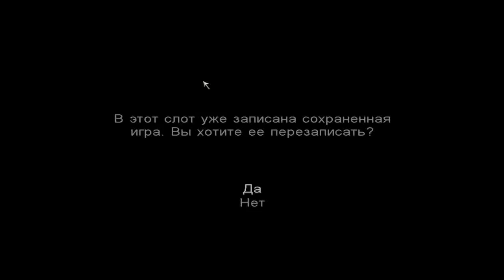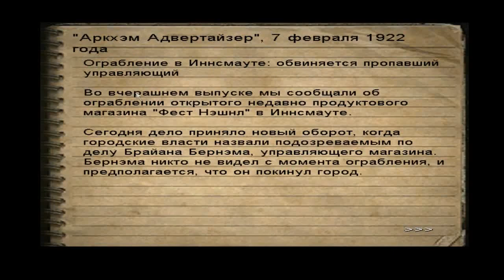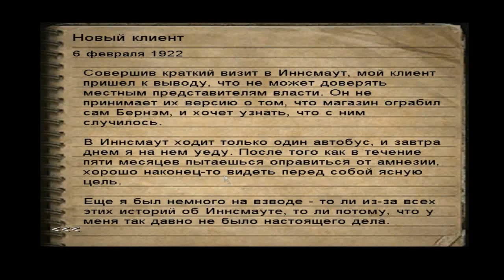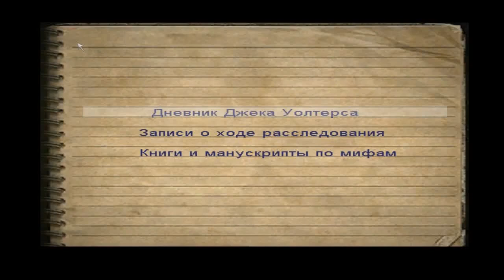Call of cthulhu dcote часть 4